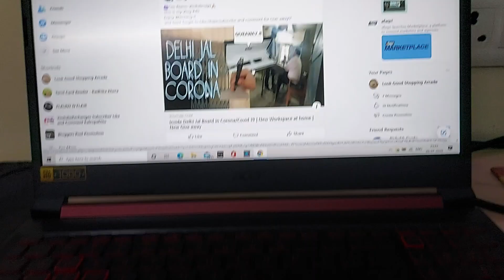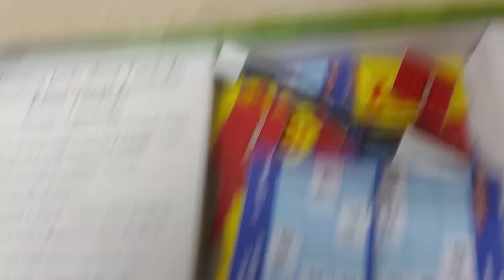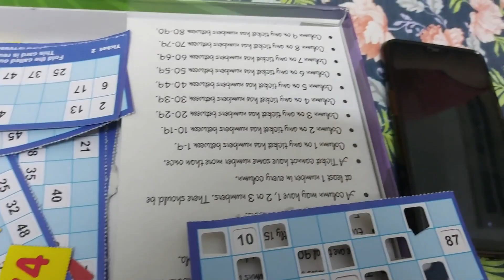CELEBRITING MUMMY KA BIRTHDAY | ZOMATO & INSTAGRAM FOOD BLOGING KYU CHORI?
This is our Vlog #41

In this video we had celebrated my mother's bday (*First Ever Birthday in UNLOCKDOWN*)
I had also shared why I had left food blogging earlier when I was in such a good stage, I was even offered regular discounts and free food 😂😂😂)